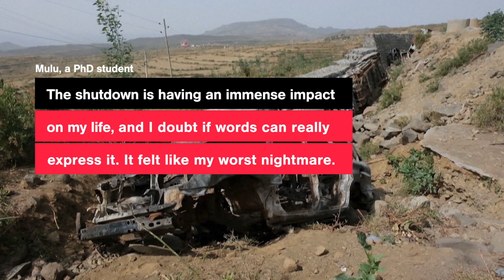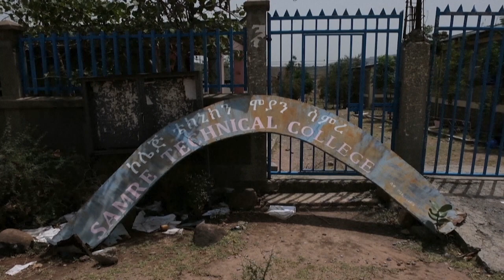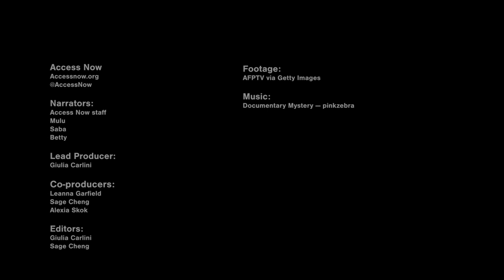Voices from Tigray: Two years in digital darkness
Two years ago today, authorities shut down the internet in Ethiopia’s Tigray region.

People still can’t get online. The shutdown is hiding war crimes and human rights abuses.

Put pressure on authorities responsible for the shutdown to immediately restore internet access, and international institutions including the African Union to intervene. Sign the petition